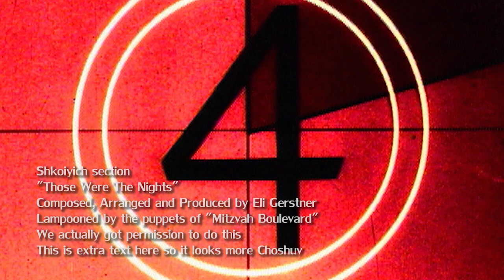Mitzvah Boulevard - "Those Were The Nights of Chanukah" YBC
Shkoiyich section
"Those Were The Nights"
Composed, Arranged and Produced by Eli Gerstner
Lampooned by the puppets of "Mitzvah Boulevard"
We actually got premmision to use this